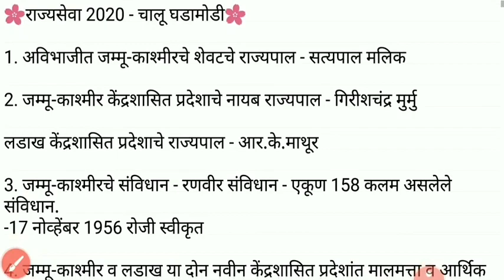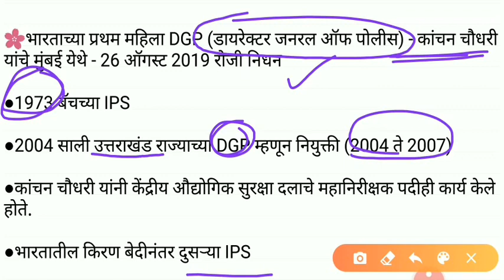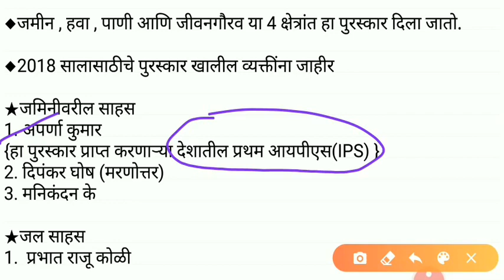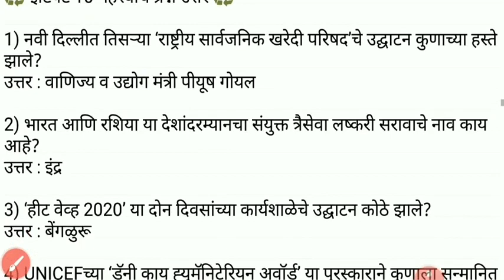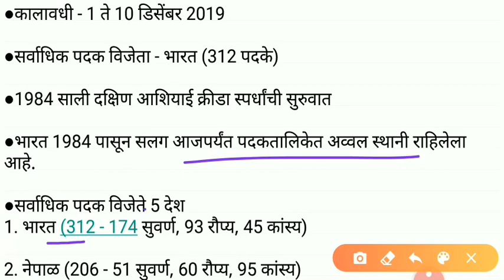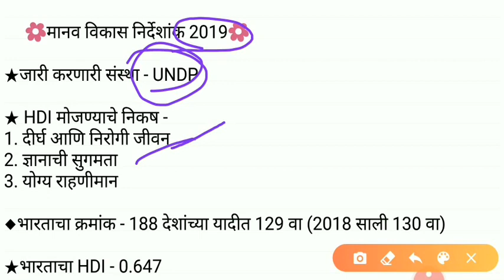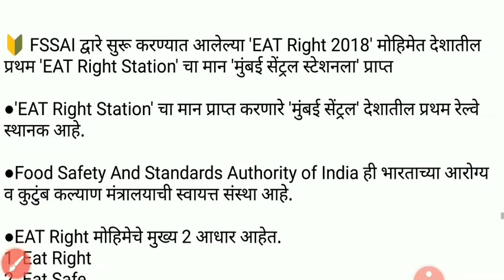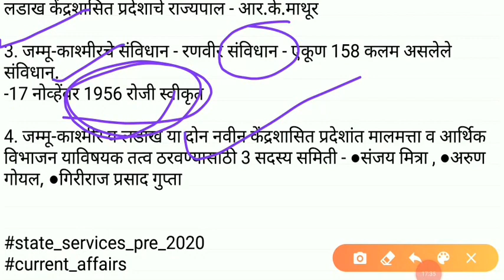Mpsc Current affairs | PSI STI ASO | Vanseva | Talathi megabharti | excise | Chalu ghadamodi